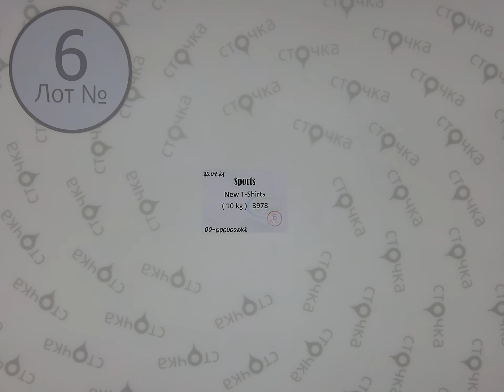SPORTS NEW T-SHIRTS 6,Цена за кг: 15.73 евро ,сток одежда оптом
SPORTS NEW T-SHIRTS (лот №6 )
Футболки спортивные  (сток)
Страна: Европа
Сезон: Лето
Цена за кг.: 14.5 евро
Цена за мешок: 145 евро